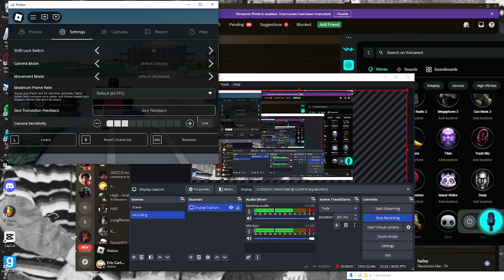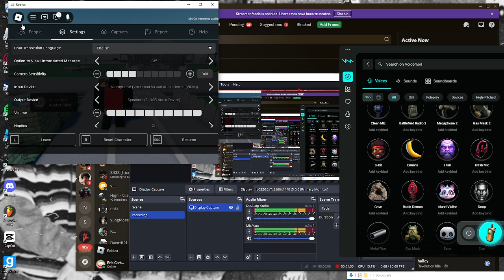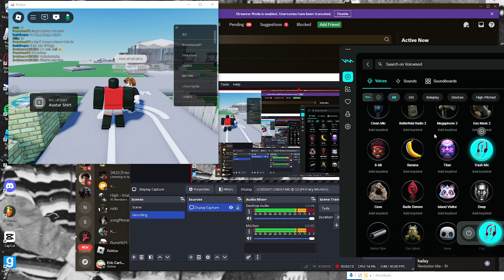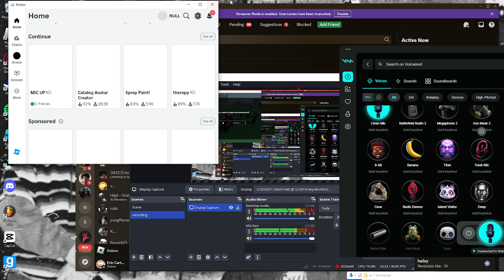packing a bacon in roblox 4k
rtgtyj
ykuik
spasm hehe